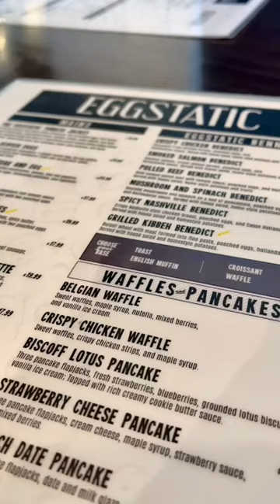Delicious flavorful Breakfast! Go out with family and friends. Great Breakfast and Brunch 😍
Delicious Breakfast! Eggs, Steak, Mazza, Croissant, Hummus, Fatteh, Foul, Grilled Cheese, shakshuka, Turkish style poached eggs, Benedict, Pan cakes, lemonade, frappuccino, milk shakes,